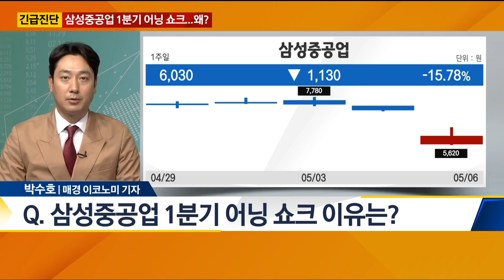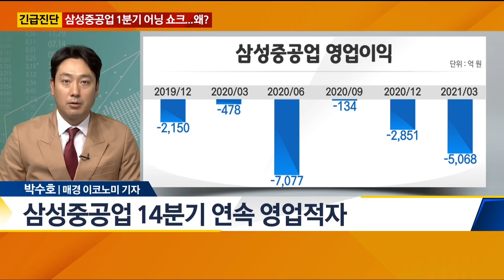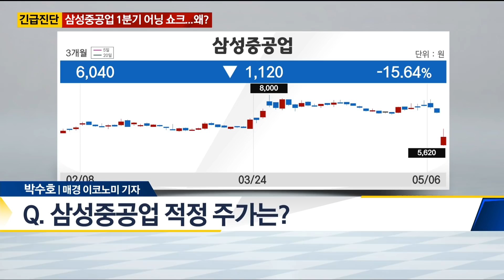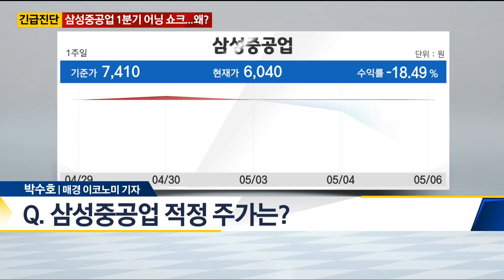[기자의 촉] 삼성중공업 어닝쇼크ㆍ유증ㆍ감자까지 주주들 어쩌나? / 기자의 촉 / 매일경제TV